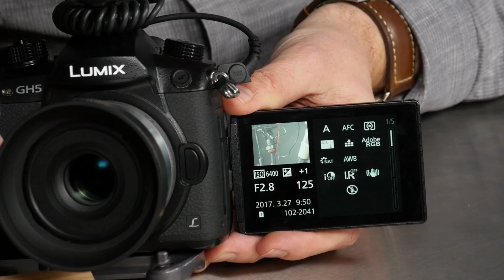Q&A: Panasonic, Pearl-2, GH5, Lenses, Streaming, and More!— PhotoJoseph’s Photo Moment 2017-03-27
I'll be answering longer questions from the comments in this video;  you'll know if your question will be addressed here if I've put a link to this video as a response!

2:18 — Actual Start of the Show

QUESTIONS:
4:32 - Epiphan on streaming multiple resolutions/compressions settings simultaneously
7:48 - Richardson Twain
15:20 - Miro Nik (Had 7 Questions)
29:45 - apntv
31:33 - Serge Broslavsky
34:43 - Quentin Moore
36:19 - Mark Laurendet
37:05 - Randall Pike

•• Epiphan Pearl-2 ••
•• Blackmagic Design HyperDeck Shuttle 2 SSD Video Recorder ••
•• Manfrotto 496RC2 Compact Ball Head w/ Quick Release ••
•• Panasonic LUMIX 12-35mm f/2.8 II ••
•• Panasonic Lumix 35-100mm f/2.8 II ••
•• Panasonic LUMIX Leica 15mm f/1.7 ••
•• Panasonic Lumix Leica Nocticron 42.5mm f/1.2 ••

-PhotoJoseph